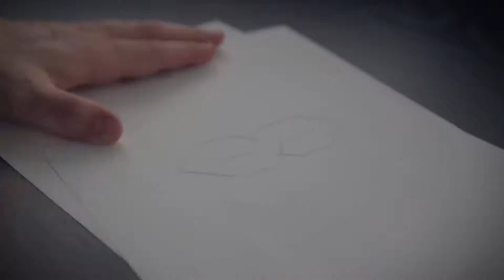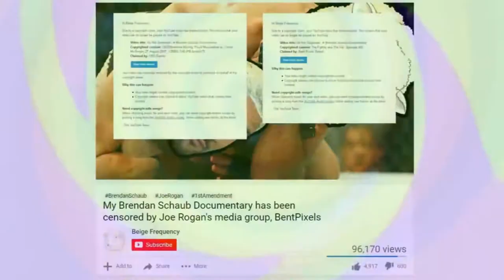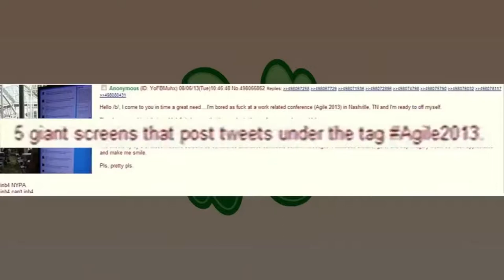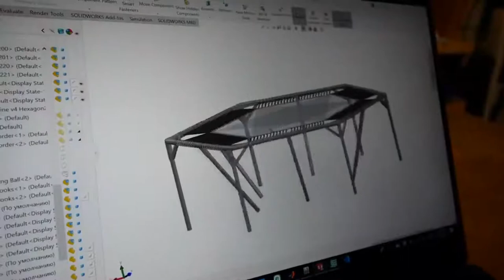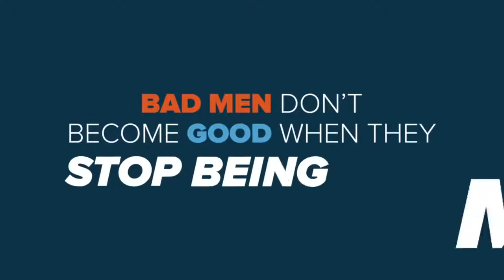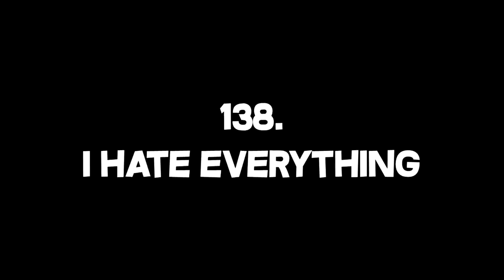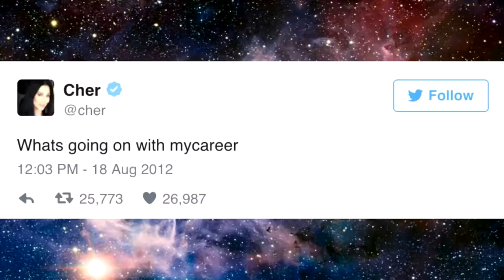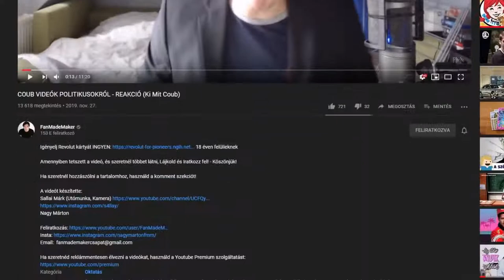180 külföldi Youtuber, akiket ajánlok mindenkinek *őket nézem*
Eredeti leírás, szponzorációk nélkül, és pár adat:

23,518 views•Mar 8, 2020

"Mit fikázol, mit utálkozol folyton? " - Névtelen kommentelő

A TELJES LISTA (a nevük alapján mindenkit megtalálsz Youtube-on):
1. Bald and bankrupt
2. Lemmino
3. apetor
4. Joe Rogan Experiment
5. Gus Johnson
6. Berd
7. Bill wurtz
8. Big Marvel
9. Bite-Sized Philosophy
10. anything4views
11. Boyinaband
12. Bright Insight
13. boburnham
14. Jimmy Carr
15. Buttered Side Down
16. Captain Disillusion
17. Casually Explained
18. CalebCity
19. Cherdleys
20. CircleToonsHD
21. Cold Ones
22. ClayClaim
23. Colossal Is Crazy
24. Crowbcat
25. Daily Dose Of Internet
26. DALLMYD
27. Danny Casale
28. Danny Duncan
29. Dark5
30. davehakkens
31. Drew Gooden
32. Eastory
33. Elvis The Alien
34. EmperorTigerstar
35. EmpLemon
36. ErikTheElectric
37. Exploring with Josh
38. Fairbairn Films
39. Felix Colgrave
40. Forgotten Weapons
41. Gas Station Encounters
42. GeoWizard
43. GingerPale
44. Glink
45. Grandayy
46. Great Big Story
47. h3h3productions
48. Half-Asleep Chris
49. Honest Guide
50. Ian Kung
51. iDubbbzTV
52. HowToBasic
53. Internet Comment Etiquette with Erik
54. Internet Historian
55. Isaac Butterfield
56. itsRucka
57. j aubrey
58. jacksfilms
59. JamesESL English Lessons
60. Jelle's Marble Runs
61. Jim Sterling
62. JinnKid
63. John Fish
64. johnbcrist
65. Johnny Dee & Miss Helen
66. Atomic Shrimp
67. Jon Sudano
68. Jon Lajoie
69. Jordan B Peterson
70. Karl Rock
71. Kurzgesagt - In a Nutshell
72. Lazy Square
73. Lewis Spears
74. LGR
75. Limmy
76. LISSOV VLOG
77. LockpickingLawyer
78. Luke Kidgell
79. Man + River
80. Mark Rober
81. Materialisimo
82. maxmoefoe
83. MILO
84. Minecraft God
85. SteveKardynal
86. Mr.Nightmare
87. MrBeast
88. Music Video Sins
89. mörges2
90. Bad Lip Reading
91. NakeyJakey
92. Neel Kolhatkar
93. Nerd City
94. NFKRZ
95. Oliver Tree
96. omozoc
97. Ozzy Man Reviews
98. Pablo Cimadevila
99. ParashockX
100. Paul Josheph Watson
101. penguinz0
102. PewDiePie
103. Photoshop Tutorials
104. PoliceActivity
105. PragerU
106. Primink
107. First We Feast
108. ralphthemoviemaker
109. Rambalac
110. Rayhart Twins
111. RDCworld1
112. Real Stories
113. RealLifeLore
114. RoboKast
115. Roy Purdy
116. Rémi Gaillard
117. Sam Onella Academy
118. SciShow
119. Screen Junkies
120. SethEverman
121. Silo Entertainment
122. Simon Sinek
123. Simple History
124. SorrowTV
125. Special Books by Special Kids
126. Sr Peelo
127. Sodapoppin
128. Steve Cutts
129. Steven Crowder
130. StoneMountain64
131. SuperMega
132. surreal entertainment
133. Sven Johnson
134. tamago2474
135. Temponaut Timelapse
136. Ten Second Songs
137. The Act Man
138. I hate everything
139. Jack Rackam
140. The Film Theorist
141. The great war
142. The Tommy Edison Experience
143. thejuicemedia
144. TheReportOfTheWeek
145. Tom Scott
146. Vlog Creations
147. Good mythical Morning
148. BigDawsTV
149. vlogbrothers
150. VoiceoverPete
151. Vsauce
152. wavywebsurf
153. Weest
154. Rusty Cage
155. WillNE
156. Yes Theory
157. Zach Sherwin
158. JonTron
159. Mac Lethal
160. Acai
161. aksually
162. Life of Boris
163. AnthonyPadilla
164. ashens
165. Asian Andy
166. Big Think
167. blackpenredpen
168. Bobby Burns
169. TVFilthyFrank
170. Pyrocynical
171. The Zac and Jay Show
172. Davie504
173. Dude Perfect
174. Peter McKinnon
175. Steve1989MREInfo
176. AustinMcConell
177. The Slowmo Guys
178. PPPeter
179. Bread Boys
180. Bacon_

A videót készítette:
Nagy Márton